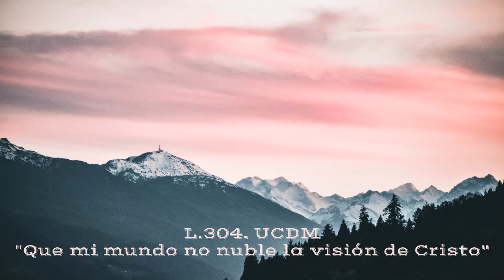Lección 304. Ucdm. Que mi mundo no nuble la visión de Cristo.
"Que mi mundo no nuble la visión de Cristo".

1. Sólo puedo nublar mi santa vista si permito que mi mundo se entrometa en ella. Y no puedo contemplar los santos panoramas que Cristo contempla a menos que utilice Su visión. La percepción es un espejo, no un hecho. Y lo que contemplo es mi propio estado de ánimo reflejado afuera. Quiero bendecir el mundo contemplándolo a través de los ojos de Cristo. Y veré las señales inequívocas de que todos mis pecados me han sido perdonados.

2. Tú me conduces de las tinieblas a la luz y del pecado a la santidad. Déjame perdonar y así recibir la salvación del mundo. Ése es Tu regalo, Padre mío, que se me concede para que yo se lo ofrezca a Tu santo Hijo, de manera que él pueda hallar Tu recuerdo, y el de Tu Hijo tal como Tú lo creaste.
Tema: nº2 Remembering Her.
Abrazo,
Arantxa.